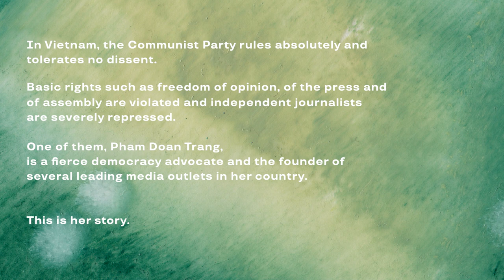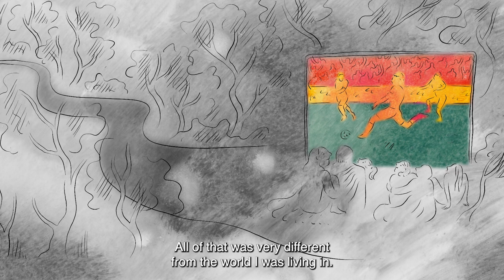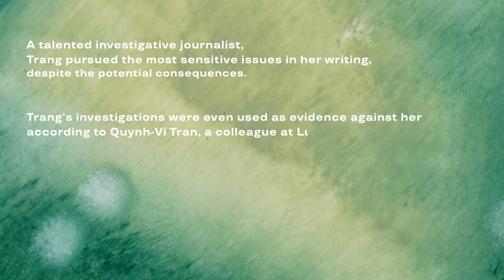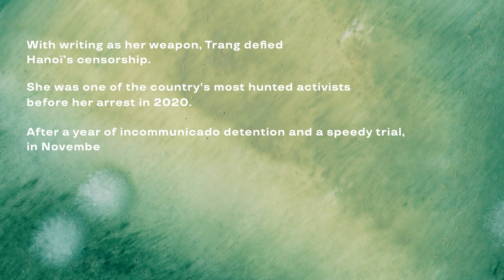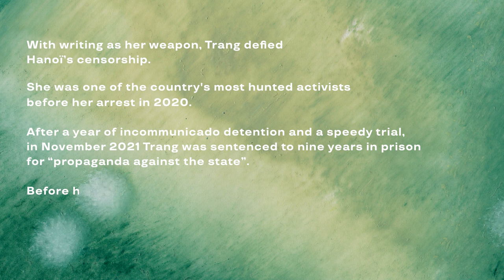Portrait of Pham Doan Trang - Laureate of the 2022 Martin Ennals Award | ENG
Pham Doan Trang is a leading journalist and an advocate for democracy in Vietnam, raising awareness on a broad human rights agenda in Vietnam. She advocates for the guarantee of civil liberties such as freedom of expression, freedom of the press, freedom of assembly, raises awareness about a wide range of topics including LGBTQ+ rights, women’s rights, environmental issues, the territorial conflict between Vietnam and China, police brutality, suppression of activists and political prisoners. In a country where the Communist Party’s one-party rule leaves no room for voices of criticism and opposition factions, Pham Doan Trang’s entrepreneurial work is an unparalleled achievement. She co-founded several leading media outlets such as the Luat Khoa Magazine, providing political and legal analysis, the Green Trees, Vietnam’s only pro-democracy, underground environmental rights organization and the Liberal Publishing House, printing banned books written by Vietnamese civil society leaders. She published articles in various Vietnamese print and online media.

Her efforts to protect human rights in Vietnam is marked by her ability to attract international attention to Vietnam’s concerning human rights record. Her blog includes English translations of her writing in Vietnamese, and she has travelled internationally with other bloggers and activists to draw attention to human rights problems in Vietnam. She is considered among the most influential, respected, and persecuted human rights defenders in Vietnam today. She has always been a major source of inspiration and mentorship for Vietnamese civil society and the next generation of human rights defenders.

From October 7, 2020 and until October 21, 2021, Trang was held in incommunicado detention. On December 14, 2021, she was sentenced to nine years in prison for “conducting propaganda against the state”. There are growing concerns about her health.